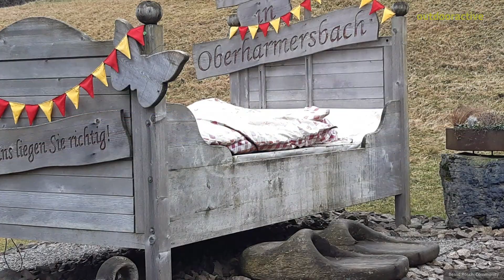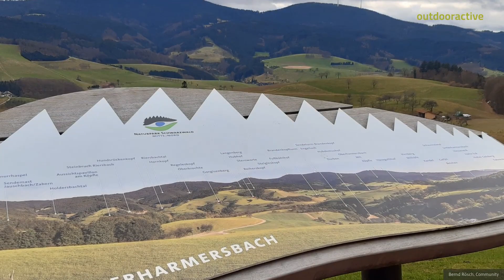7 Täler Tour Oberharmersbach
Quelle
Community
Missener Straße 18
87509 Immenstadt